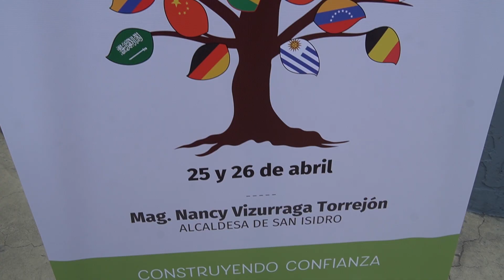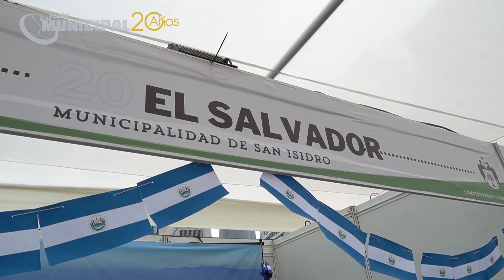Conversamos con el Embajador de El Salvador, Don Pablo Caballero. Expo Embajadas 2024.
Enpunto Municipal estuvo en la Expo Embajadas 2024. Evento que se realizó gracias a la Municipalidad de San Isidro. Nos encontramos y conversamos con el Embajador de El Salvador, Don Pablo Caballero.
Aquí sus comentarios en el evento.